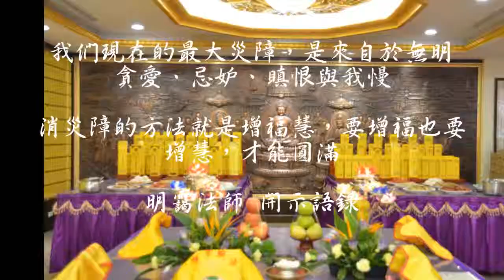103-10-21本蓮社方丈:明靄法師開示《藥師法會-第五天午供開示》